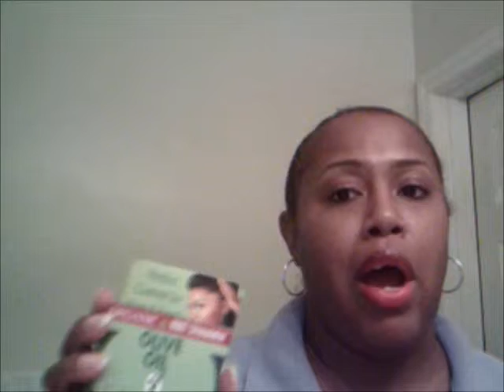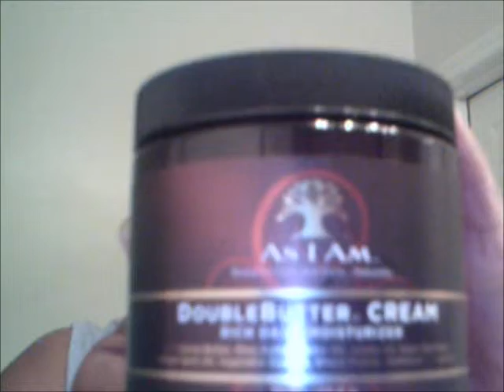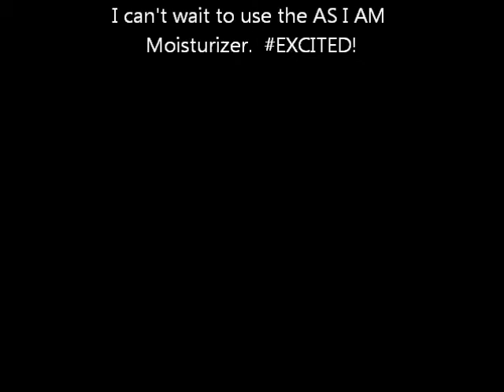Small Sally's Beauty Supply Haul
I went to my local Sally's beauty supply and got a couple of my staple hair products and found a great deal in the processes.  I can't wait to start using it to see how it will affect my hair.